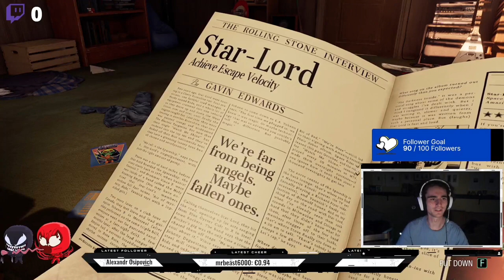[Guardians of the galaxy] EP 1: Hail, hail .... Whats the mather !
Yo guys what's up and welcome to a new series we are starting.

I have been waiting so long to do this and we finally started. The guardians of the galaxy playthrough.

We start in a dream of Peter only to wake up to because of Drax. After that we go to Nova Core. What happened there is something you will have to see for your own.